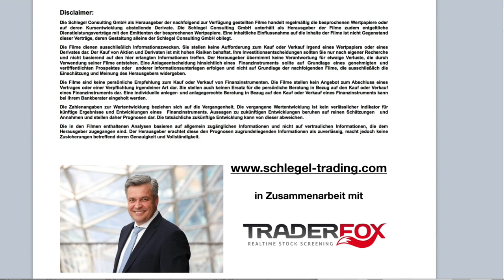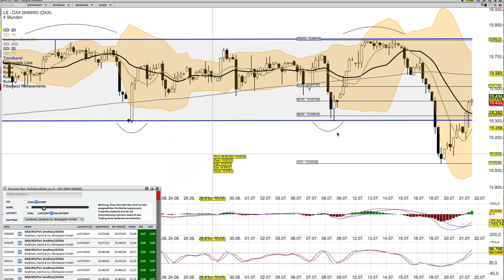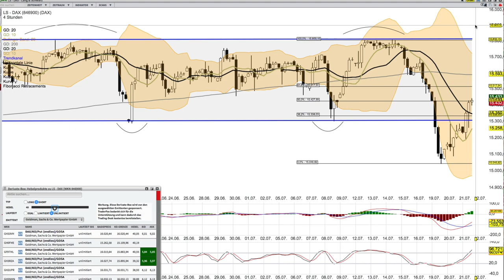DAX Analyse ab dem 22 Juli